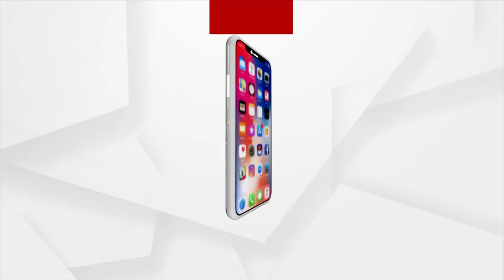ବିଦେଶରେ ପାଳିଲେ ନୂଆଁଖାଇ ପର୍ବ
ବିଦେଶରେ ଥିବା ପ୍ରବାସୀ ଓଡିଆ ଧୁମ୍ ଧାମ୍ ରେ ପାଳିଲେ  ନୂଆଁଖାଇ ପର୍ବ । ୟୁ ଏ ଇ ଥିବା ଓଡିଆ ସମାଜ ସଭାପତି ଡକ୍ଟର ଚନ୍ଦ୍ର ଶେଖର ଖୁଣ୍ଟିଆ ନୁଆଁଖାଇର ଶୁଭେଚ୍ଛା ଜଣାଇଲେ